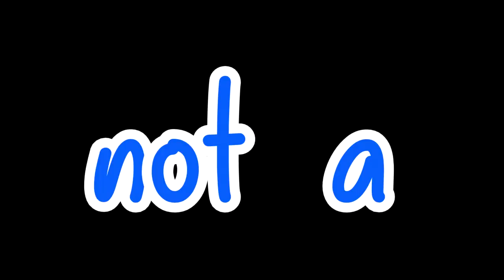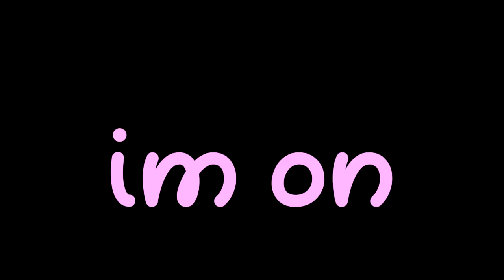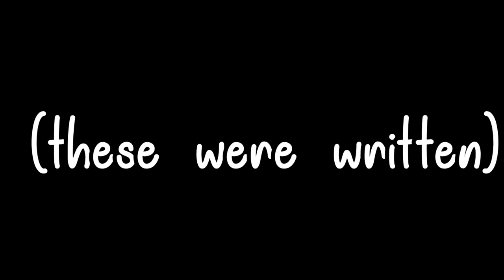COD ZOMBIES RAP BATTLE FREESTYLE w/Robyo9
hey! in this video my friend Robyo9 and i do a Epic Cod Zombies Rap Battle Freestyle. The story of this is we were recording a fortnite video together and nothing good was going on and then we started joking around and started Freestyling about Cod Zombies. Then we eventually wrote out a whole rap and fortunatley this whole time i was still recording. So we decided to pull out some Cod Zombies type Beat and do a cod zombies rap. Hope you all enjoy!

~ Nerdperior ♡